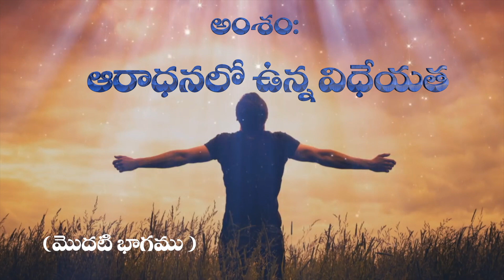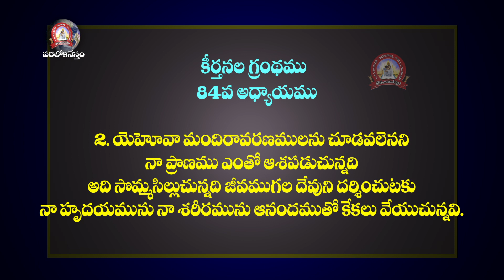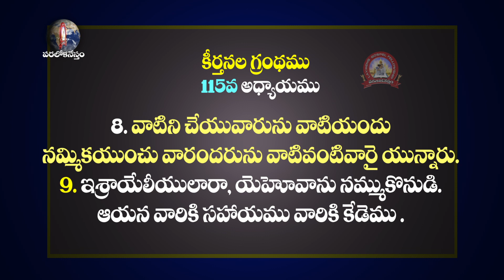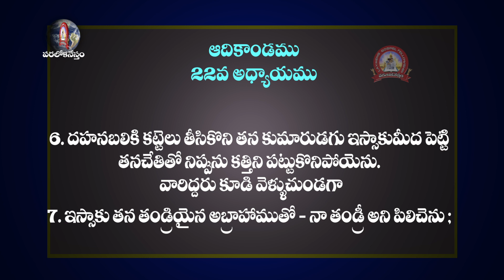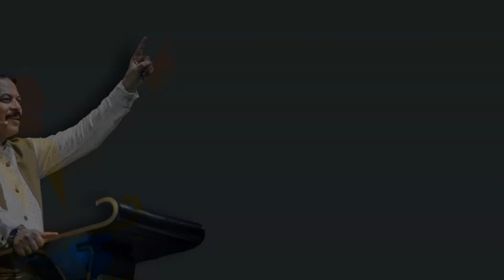ఆరాధనలో ఉన్న విధేయత (మొదటి భాగము )